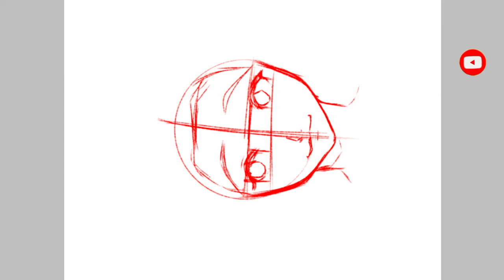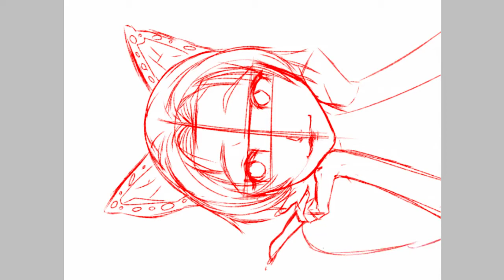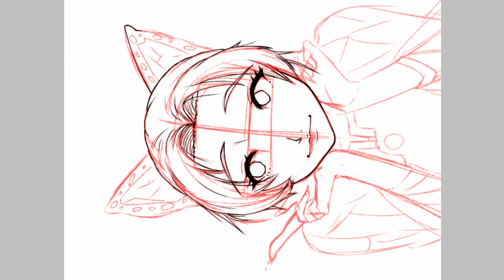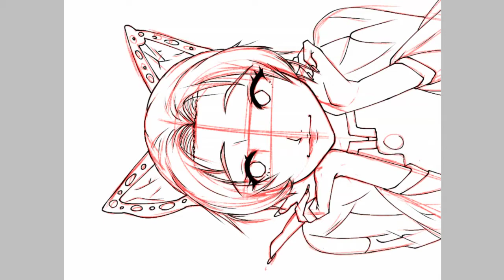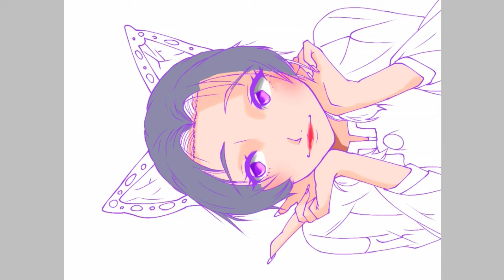Speed Paint [INDONESIA] | Shinobu kochou | Kimetsu No Yaiba.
Character : Shinobu Kochou.